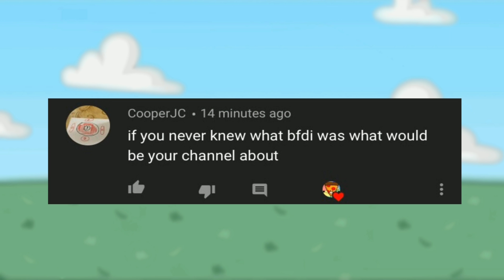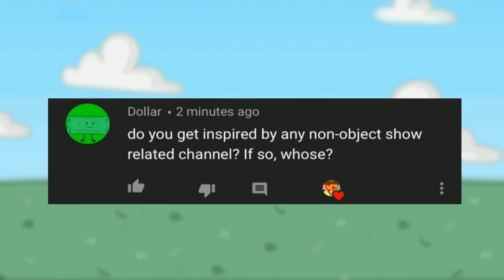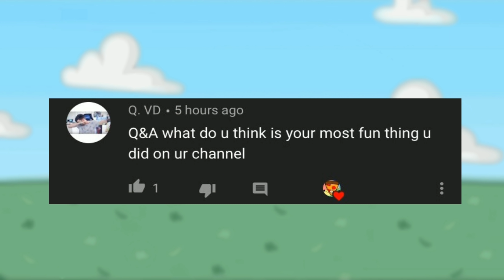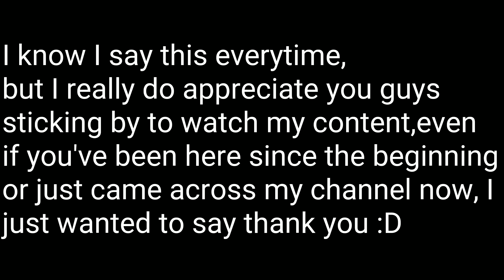70,000 Subscribers Special!! (Q&A) Thanks Guys!!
I know I'm a little late, but I'm thankful for you guys being so patient!! Enjoy!!